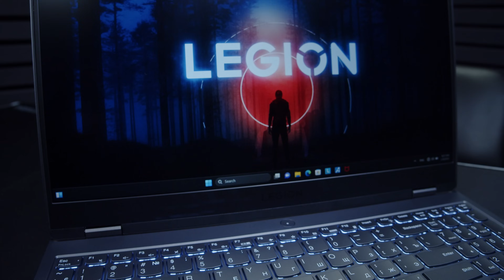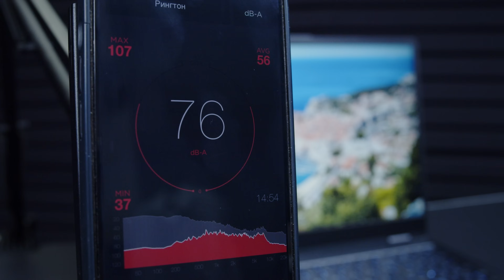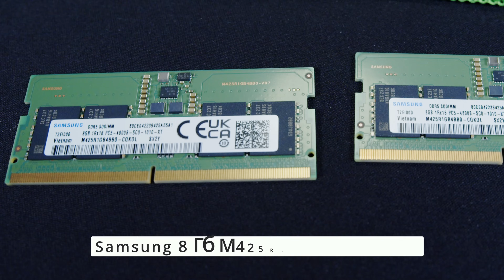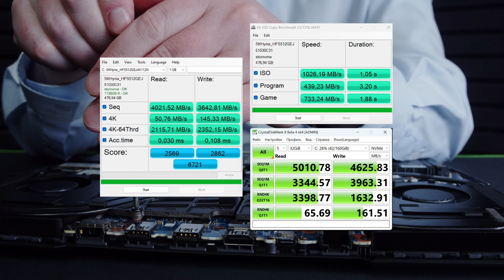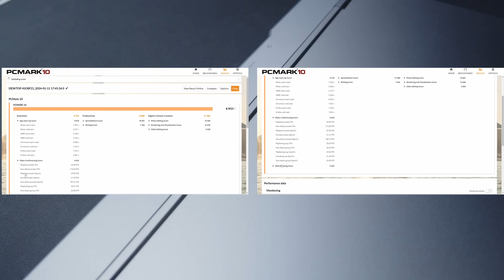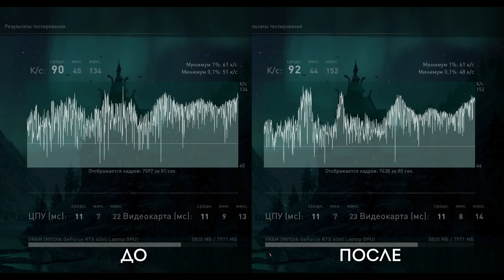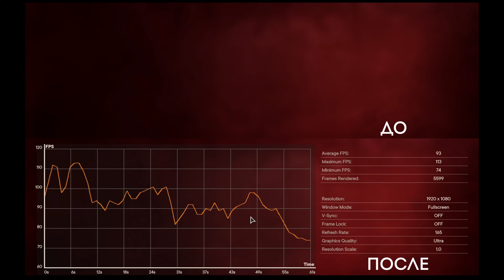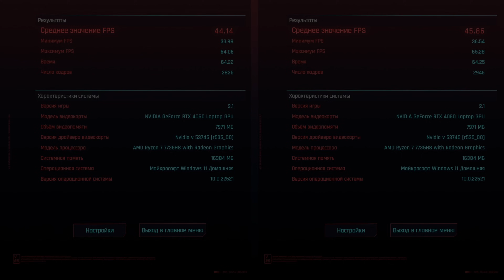Бюджетный ИГРОВОЙ НОУТБУК Lenovo Legion 5 2023 (RTX 4060 Ryzen 7 7735HS). Стоит ли покупать?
Долгожданное новое видео! В этот раз на обзоре наш АМЕРИКАНСКИЙ друг Lenovo Legion 5 2023 с RTX 4060 Ryzen 7 7735HS. Посмотрим, имеет ли он право на жизнь как ноутбук 2024 с такой необычной комплектацией для данной модели? Чем же отличается Lenovo Legion 5 от Китайской версии  Legion Y7000? Протестируем и сделаем свои выводы, для кого же этот ноутбук! Конечно же, никуда без наших классических тестов для игровой видеокарты rtx 4060 laptop gaming test! Пройдёмся по такой игре, как Cyberpunk 2023, и узнаем, какие же результаты он показывает с RTX 4060 Laptop.
И куда же без разборки! Владимир расскажет и покажет вам всё подробно!

Также не стесняйтесь и пишите свои комментарии. Мы всегда рады выслушать ваши советы и конструктивную критику!

Сборка ПК просто - наш конфигуратор или
Ответим на ваши вопросы! - здесь наши менеджеры ответят на все ваши вопросы. В том числе, что выбрать, купить Lenovo Legion 5, Lenovo Legion Pro 5 или Legion Pro 7?

Подробные характеристики вы можете посмотреть на официальном сайте Lenovo Legion 5 2023

Тайм-коды:
00:00 Вступление о Lenovo Legion 5
00:14 Дизайн Lenovo Legion 2023
01:03 Корпус и внешний вид Lenovo Legion 5 rtx 4060
02:15 Клавиатура и тачпад Legion 5 Ryzen 7 7735HS
03:09 Характеристики Lenovo Legion 5 Ryzen 7 7735HS RTX 4060
05:22 Экран и звук Lenovo Legion 2023
07:01 Веб-камера Legion 5 RTX 4060
07:51 Порты Legion 5 2023
08:50 Вес и игровой ноутбук Legion Legion 5 RTX 4060
09:29 Переборка Legion 5 Ryzen 7 7735HS
12:10 Система охлаждения Lenovo Legion 5 Ryzen 7 7735HS RTX 4060
13:04 Система охлаждения в разборке Lenovo 5 RTX 4060 ryzen 7 7735HS
15:39 Тест SSD в Lenovo Legion 5 2023
15:51 Тест OCCT Ryzen 7 7735HS 4060
16:20 Тест PC Mark 10 связка 7735HS RTX 4060
16:51 Тест 3DMark Legion 5 RTX 4060 Ryzen 7 7735HS
17:05 Тест Cinebench R23 Legion 5 Ryzen 7 7735HS
17:42 Игровой тест Assasin's Creed Valhalla RTX 4060 laptop gaming test Ryzen 7 7735HS
18:59 Игровой тест Red Dead Redemption 2 ryzen 7 7735HS RTX 4060 laptop gaming test
20:04 Игровой тест Shadow of the Tomb Raider 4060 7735HS
21:14 Игровой тест Far Cry 6 ryzen 7 7735HS RTX 4060 gaming test
21:49 Игровой тест Cyberpunk 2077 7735HS и RTX  4060 Cyberpunk 2077
23:00 Выводы о Lenovo Legion 5 2023 на Ryzen 7 7735HS RTX 4060 как ноутбук 2024

ООО «АллТеч»
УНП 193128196